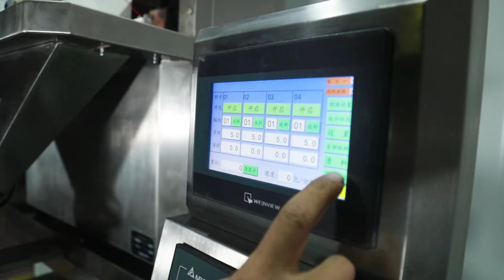1g-50g Automatic seed weighing packing machine.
Company name: Minpack Technology (Shanghai) Co., Ltd.,